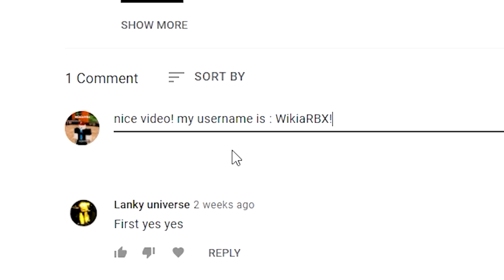Demon Soul Simulator (UPDATE!) ALL *NEW* SECRET OP CODES!? Roblox Demon Soul